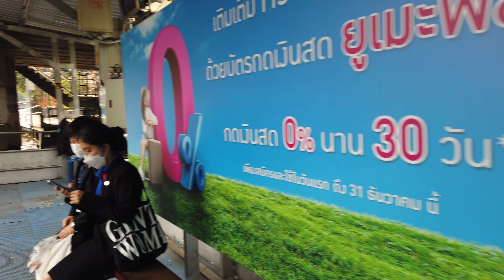[4K] "Thonglor Flea Market" food and shopping destination close to Saen Saep canal, Bangkok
How to walk from MRT station connect to Saen Saep canal pier